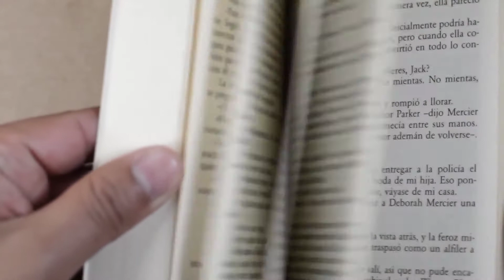Bachon ko genius kaise banaye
Bacho ko budhiman kaise banaye